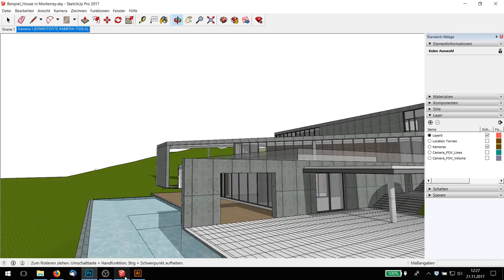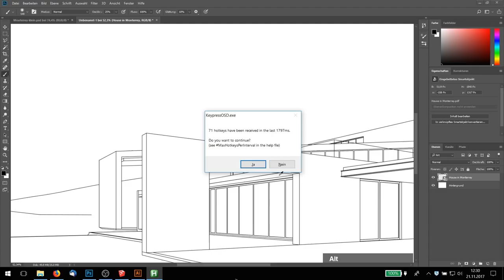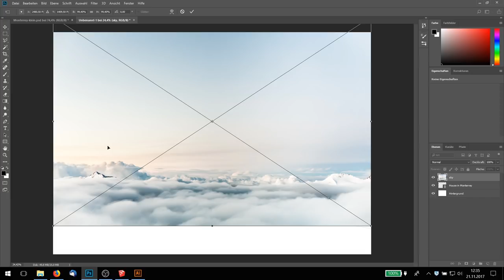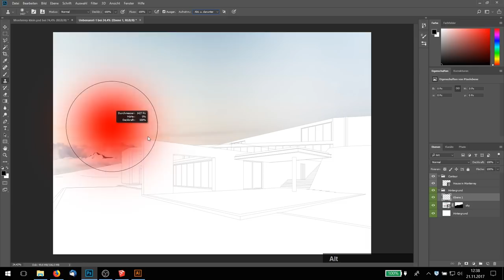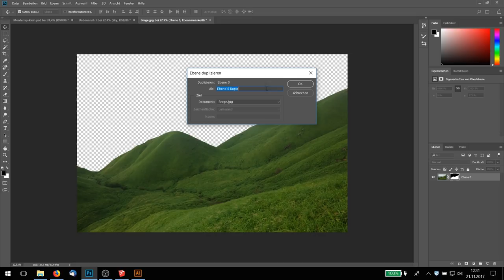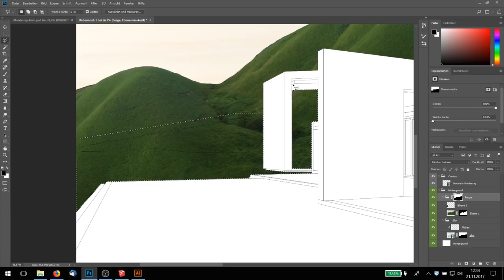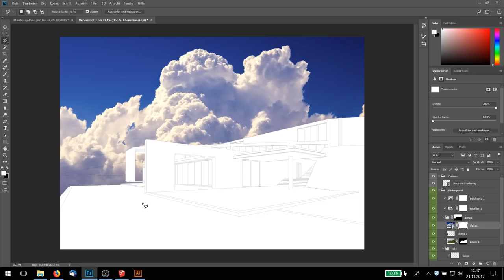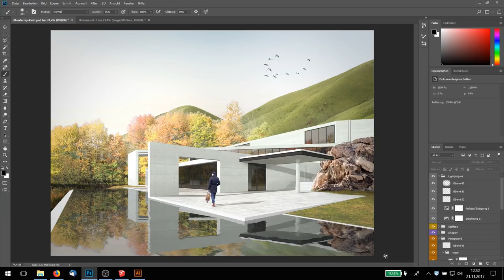PS Image Rendering Tutorial - 01 (deutsch)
Das erste Video stellt einige Websites vor, auf denen man Staffageelemente finden kann und befasst sich mit der Erstellung des Bildhintergrundes und der damit zusammenhängenden Bildstimmung.

00:00 - Inhalt
01:53 - Datei anlegen bei Photoshop
03:10 - PDF einfügen
04:10 - Strichdicke anpassen
04:54 - Datei bei Photoshop aktualisieren
06:10 - Bewegen in Photoshop
06:40 - Texturen finden
09:00 - Smartobjekte
09:30 - Gruppierungen erstellen
10:15 - Auswahlwerkzeug Zauberstab
10:45 - Masken erstellen
11:00 - Stempeltool
12:25 - Ebene einrücken
13:22 - Bilder einzeln bearbeiten
13:40 - Auswahlwerkzeug Lasso
15:00 - Ebene in einer anderen Datei einfügen
17:00 - Maskenbereich erweitern
18:40 - Farbkorrektur
20:30 - Wolken einzeichnen
23:00 - Zurückgehen
24:15 - Weichzeichner (Gauß)